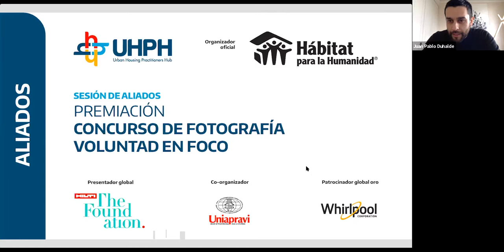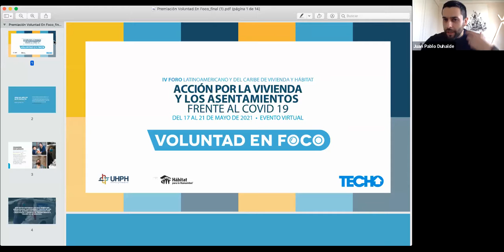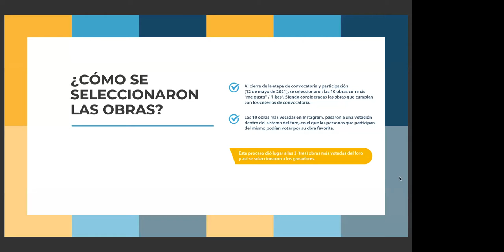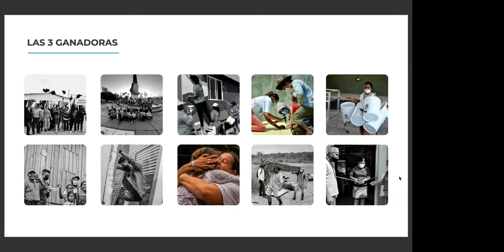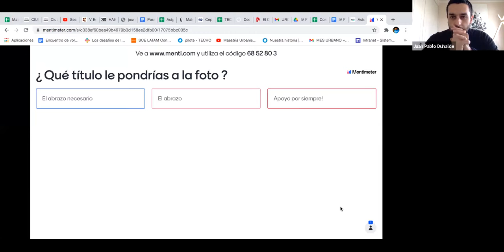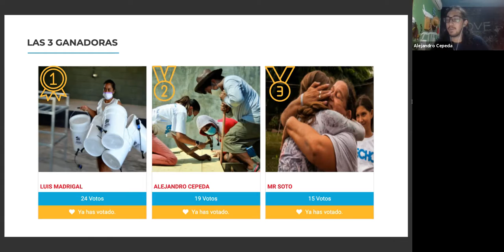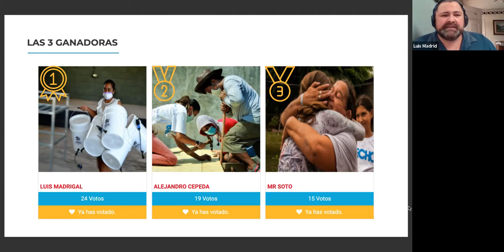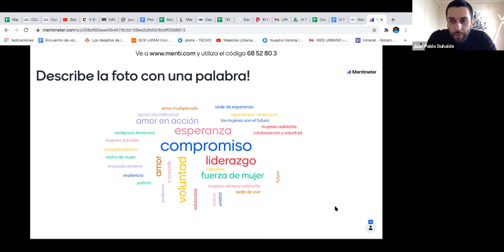Voluntad en Foco: Premiación Concurso de Fotografía 2021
Son las personas que habitan los territorios más vulnerables de la región quienes sufren de manera crítica los estragos de la crisis, esto derivado de una crisis permanente; la pobreza y desigualdad.
El concurso VOLUNTAD EN FOCO busca reconocer los grandes esfuerzos que las mismas personas que habitan estos territorios hacen por tener una vida más digna.
En esta sesión podremos conocer a las y los finalistas, además de realizar la premiación de la primera edición del concurso.

Urban Housing Practitioner´s Hub
UHPH